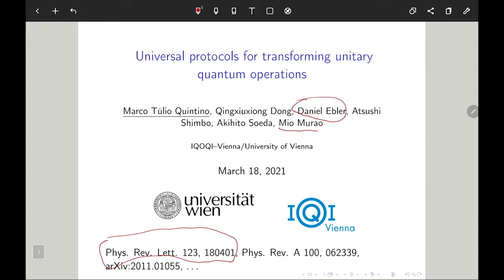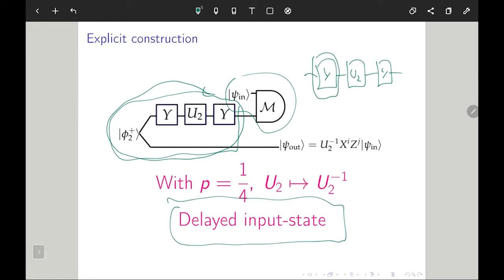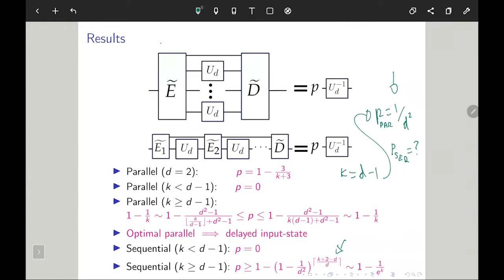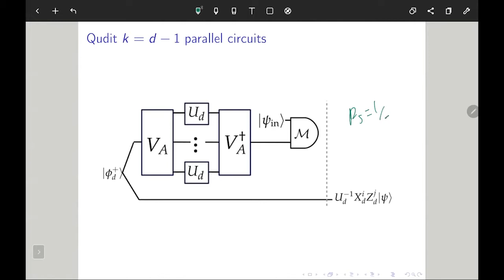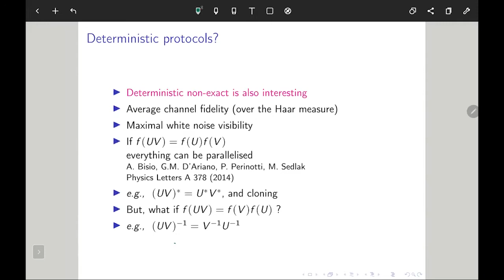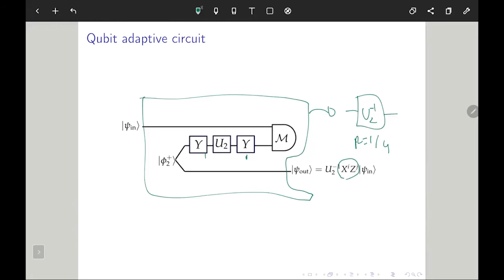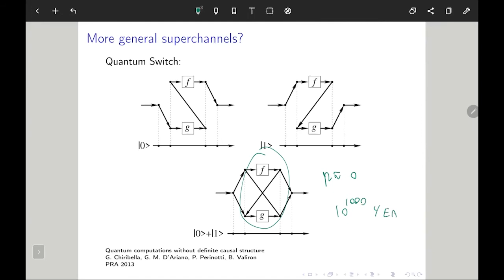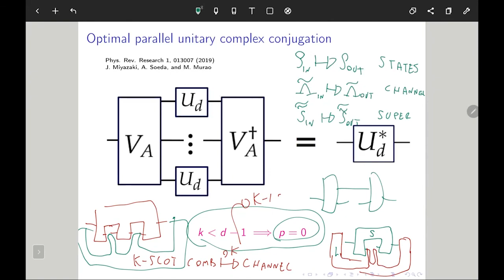M. Quintino (University of Vienna): Universal protocols for transforming unitary quantum operations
Marco Túlio Quintino (University of Vienna)
Universal protocols for transforming unitary quantum operations: Exponential advantage with adaptive protocols and the power of indefinite causality.
Given a general d-dimensional unitary operation U for which, apart from the dimension, its description is unknown, is it possible to implement f(U)? How does the situation change when k uses of unitary operation U are allowed? In this talk we address how to obtain such transformations via quantum circuits and general superchannel, considering probabilistic exact and deterministic non-exact transformations.
For unitary inversion and unitary transposition we present an explicit sequential circuit which attain an exact transformation with a failure probability that decays exponentially in the number of uses k. We discuss arbitrary transformations on quantum unitary operations, deterministic non-exact protocols are considered and the power of indefinite causality for transforming unitary operations.
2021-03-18